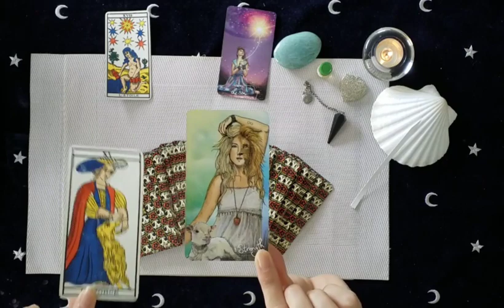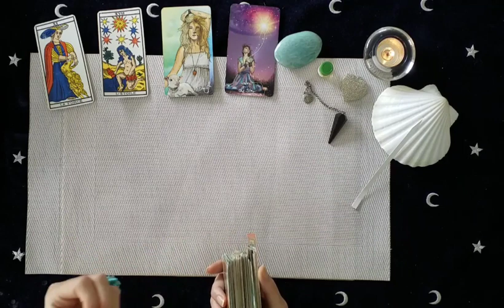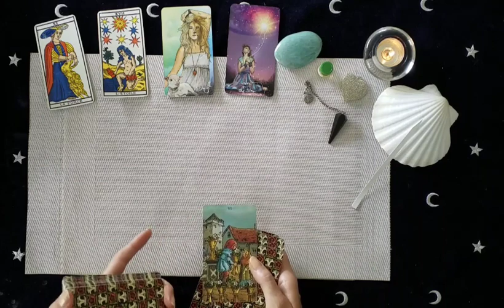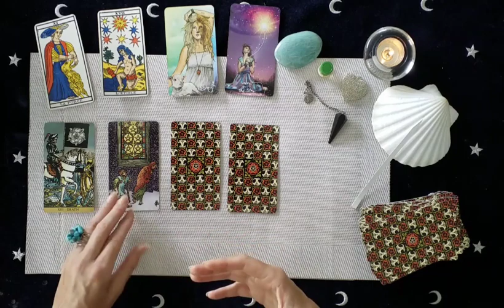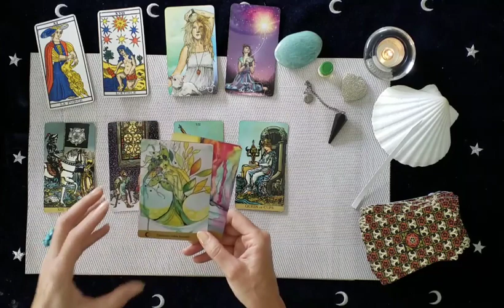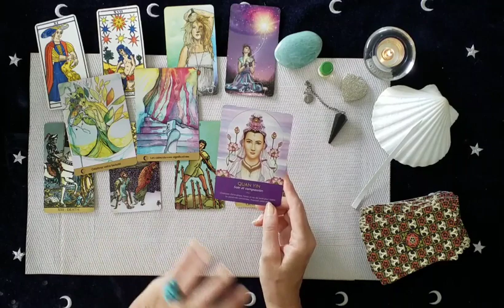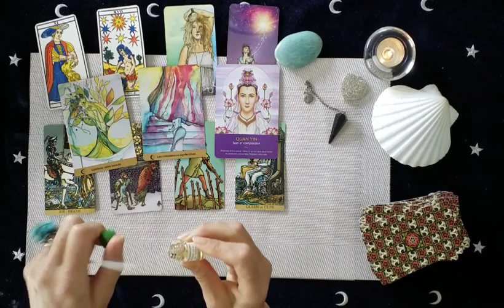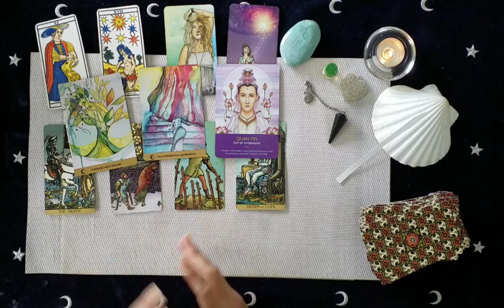Pleine Lune en Verseau du 24 Juillet 2021 - Dans la liberté du Cœur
🌿 Reserver votre guidance en ligne